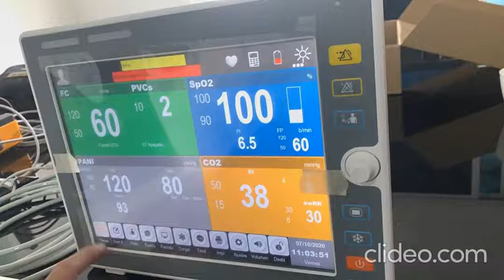Monitor de Signos Vitales Hospitech IA-12